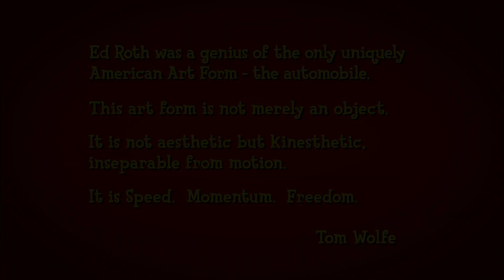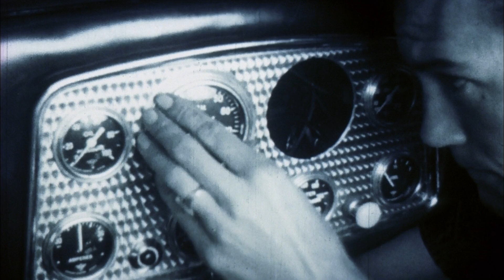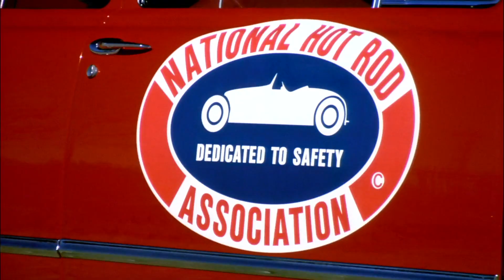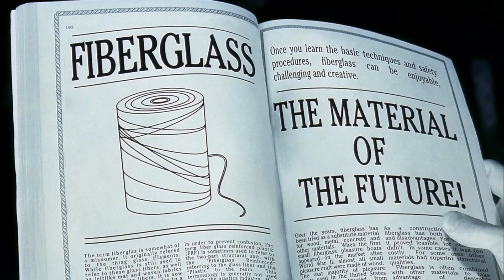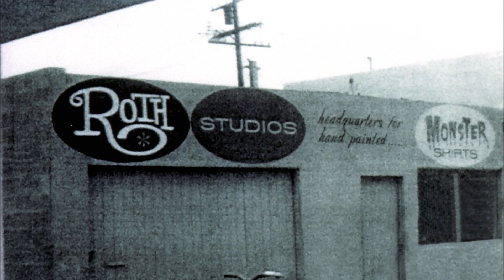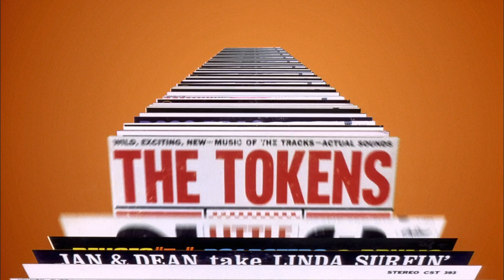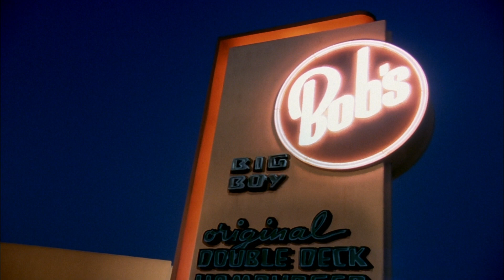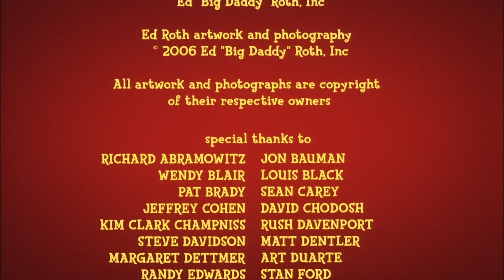Cuentos de la rata Fink ¨Tales of the Rat Fink¨ Documental completo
Hucha Gigante 60cm rat fink Serie Limitada de 100

Del galardonado director de Comic Book Confidential y Grass llega Tales of the Rat Fink, la biografía tremendamente inventiva de Ron Mann sobre el hombre del Renacimiento Ed "Big Daddy" Roth, quien diseñó un cambio en la cultura de mediados del siglo XX con sus autos personalizados " monstruo "camisetas y roedor alternativo de Estados Unidos -" Rat Fink ".

Maletín con llaves de vaso y otras herramientas
Prensa hidráulica
Herramienta para Ajuste De Motores
Torno De Fresado
Batería Coche Sparco
Mono Mecánico Sparco
Timbre de coche clásico de cobre puro
Hood Scoop
Arnés de cables de fusibles para V8 Rat Hot Rod
Tanque 20 litros coches de carreras Hot Rod de aluminio
Cromo LED de Luz Trasera de Freno y Indicadores Hot Rod
4 tapacubos universales de 16 pulgadas para coches antiguos
Chaleco reflectante Road Kings Hot Rod

Canal dedicado a los amantes de los rat rods, hot rods, muscle cars y cualquier cosa con motor.